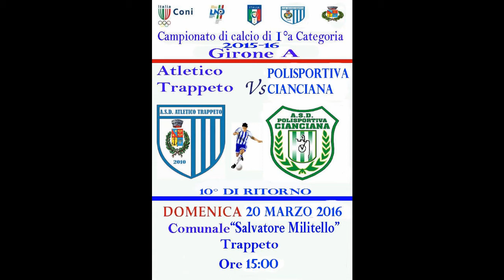I°aCat_AtleticoTrappeto-Cianciana_highlights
Highlights dell'incontro valido per la 11 giornata del campionato di Prima Categoria 2015-16